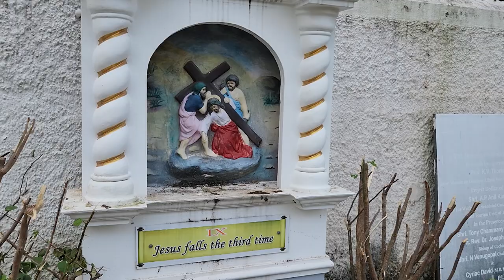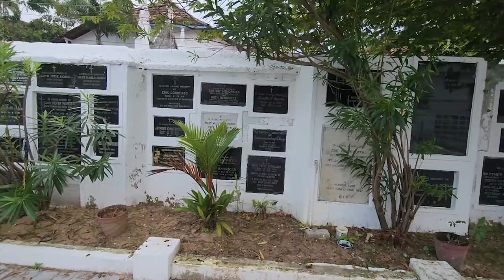Is this the best day trip in Kochi? | Fort Vypin ferry 6 rupee for two 😱 🇮🇳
We show you our favorite day trip destination in Kochi, Kerala, India accessible by ferry for only 3 rupees(0.036 USD) each.

0:00 - Intro
1:31 - Getting on the ferry
2:26 - Entering Fort Vypin
5:52 - Checking out Our Lady of Hope Church
7:04 - Cemetery in Vypin Convent
9:38 - Walking to Vypin beach
11:11 - Getting fully soaked in Kochi rains
12:46 - Heading back home

Corrections: 1:01 One of the oldest churches, not the oldest*